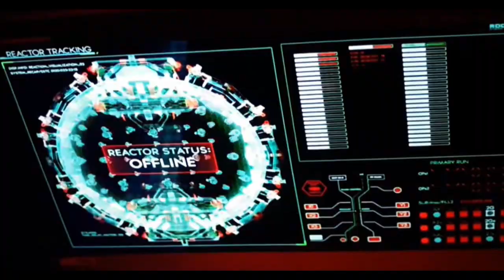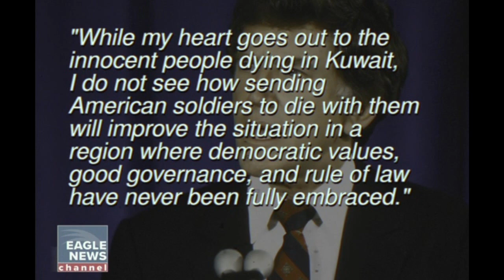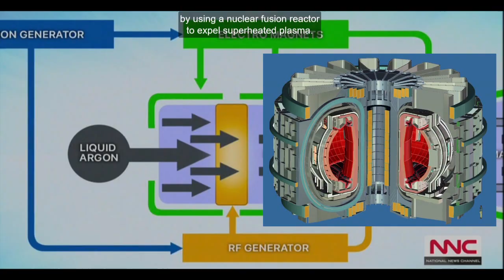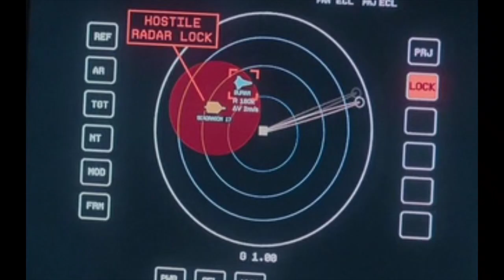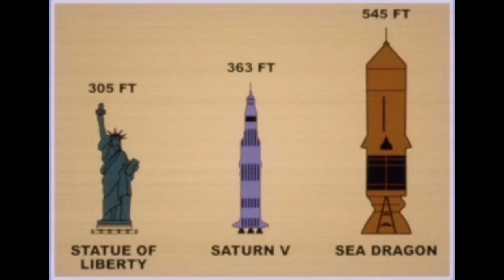For All Mankind Geography & Fusion Power Season 4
Alternate Timeline of US & Soviet Space race continuing into the 21st Century. Earth & Moon geographical boundaries and Political Space Agencies competing for Lunar & Mars resources and Colonial Settlements. Interplanetary Fusion Energy Network Powering the first Dual Planetary Settlement in Human History supplied by Helium-3 & Deuterium. Lunar Colonies of Jamestown Base and Star City, Mars Happy Valley Settlement along with Earth National Borders and Alliances. NASA, ESA, CCC, CCP, USSR Space Programs. Alt Timeline events covering years 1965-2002 CE